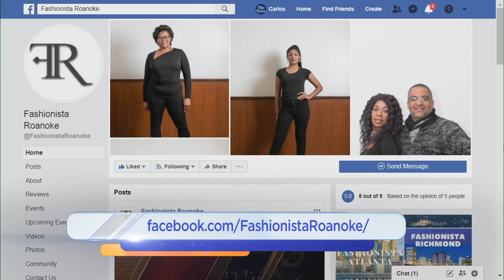Garland Gravely from Fashionista Roanoke discusses Oscars Fashion